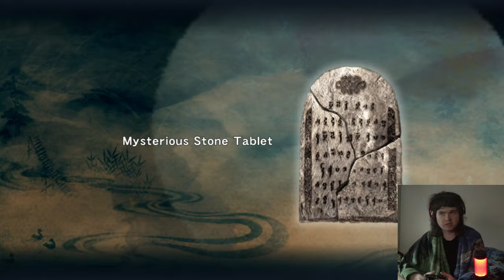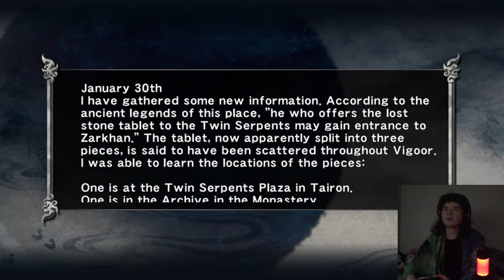Freezeflame Galaxy - Ninja Gaiden Sigma [7]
We got a really neat level combining fire and ice. I know it's a trope that's done to death, but I really love the puzzle aspects here. Oh and we also finally fight Awakened Alma, which I heard is one of the hardest bosses.